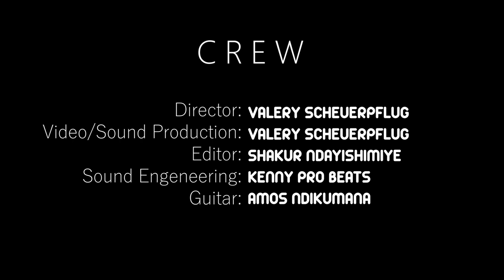Kivumbi King & Kaya Free - More About Richard Kandt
M.A.R.K.

As a direct response to the horrors of World War II, the United Nations were
created as an international forum for peacebuilding and conflict resolution. On
October 24, 1945, the UN-Charter entered into force. On the occasion of the 75th
anniversary of this day, the Rwandan poet and singer Kivumbi King and his
fellow-musician Kaya Free from Burundi are kicking off an artistic collaboration
honouring the spirit of the Charter as well as the victims of wars, state crimes and
political violence.
The artists give special attention to the colonial rule in German East Africa,
modern-day Tanzania, Rwanda and Burundi. Whereas Tanzania is remembering the
traumatizing years of German colonialism by commemorating almost 300,000
deaths, Germany's hold hardly plays a role in Rwanda's or Burundi's heritage
practice. The artists are tackling this discrepancy by scrutinizing the life and time of
Richard Kandt, resident on behalf of the German Emperor in Rwanda between
1907 and 1914. It is reported that the explorer was a charismatic figure in his time.
In fact, he is well-respected in Rwanda until today, since his former residence in
Kigali is now a natural history museum named after him.
King’s and Kaya’s creative output is reflecting Kandt’s work against the backdrop
of the destructive consequences of German colonialism in Africa. Their cultural
production is called “More About Richard Kandt” (M.A.R.K.) and is committed to
explore new ways of cooperation in order to shape a future that transforms both
the colonial and the postcolonial mind-sets.
M.A.R.K. is made possible by the Burden of Memory project fund, provided by
Goethe Institute Cameroon and Namibia. The fund supports cultural practitioners from Africa,
who work on the confrontation with the German colonial past in their countries
and offers to deal with the negative consequences of German colonialism in Africa.